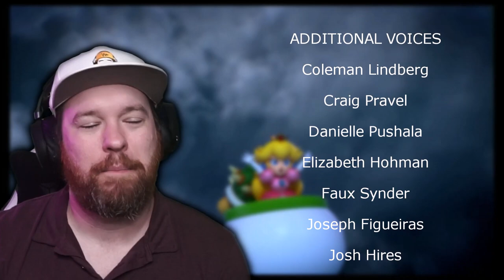Kyle Phillips presents Super Mario RPG Remake with voice acting! (Part 6)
Join me and my friends for an epic journey through the Mushroom Kingdom. We'll have outstanding voice acting for this entire series from some of the most talented people. We'll be getting someone special for each episode's boss, so strap in for this ride!

Cast:
Valentina - Nikki Wulf

Axem Rangers
Red - Jason Faunt
Yellow - Nakia Burrise
Black - Jack Guzman
Green - Kevin Kleinberg
Pink - Catherine Sutherland

Beezo - Bryce Northrup

Additional voices:

Coleman Lindberg
Craig Pravel
Danielle Pushala
Elizabeth Hohman
Faux Synder
Joseph Figueiras
Josh Hires
Josh Putnam
Kara Phillips
Kyle Phillips
Philip Annarella
Quinn Bitzer
Reggie Lussier
Sean Paulsen
SolomonVO
Vincent Fabbri

0:00 Intro
2:11 Land's End
16:54 The dreaded bridge
28:12 Land's End desert and Rat intro (Sarah Wiedenheft)
34:35 Belome Temple
40:49 Belome fight
43:52 Monstro Town and Monstermama intro (Kimmie Britt)
47:07 Sergeant Flutter intro (Juan Felipe Sierra)
1:01:40 BFBY
1:14:19 Scaling the cliff and then Bean Valley
1:39:40 Megasmilax fight and Beezo intro (Bryce Northrup)
1:51:52 Nimbus Land and Valentina intro (Nikki Wulf)
2:00:08 Garro intro (Jason Liebrecht)
2:35:22 Birdo fight and intro (Conner "Rocker" Cullen)
2:51:03 Valentina and Dodo fight
2:57:23 King and Queen Nimbus intro (Jamie Marchi and Monica Rial)
3:05:46 Lazy Shell acquisition
3:10:05 Barrel Volcano
3:33:37 Czar Dragon fight
3:38:25 6th Star stolen!
3:41:50 Axem Rangers intro (Catherine Sutherland, Jack Guzman, Jason Faunt, Nakia Burrise, Kevin Kleinberg)
3:53:41 Outro